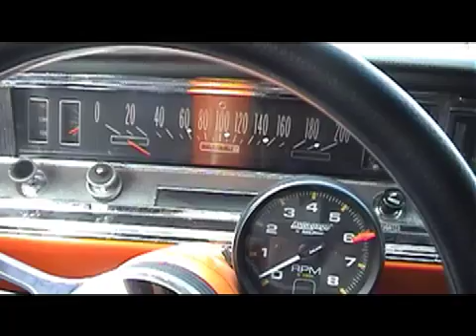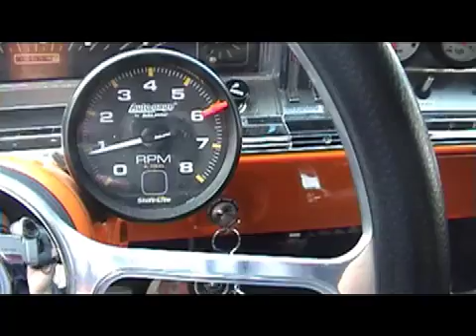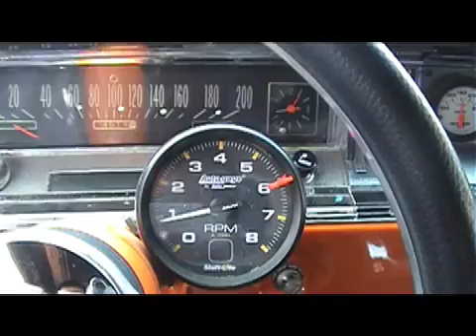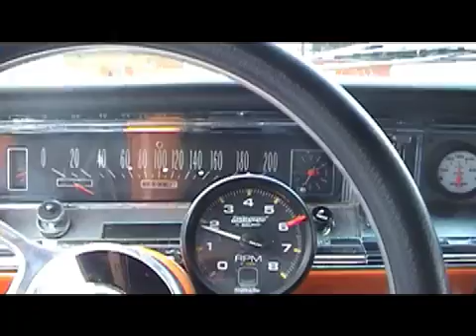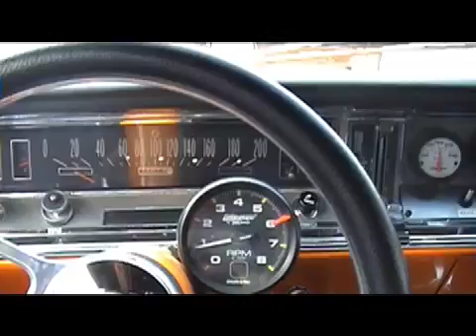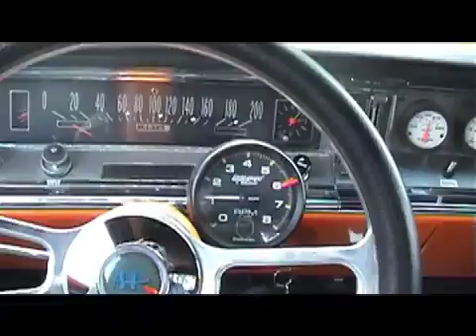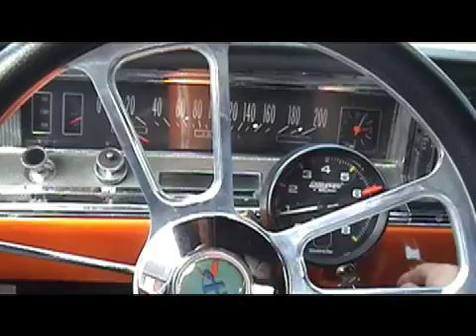Buick Skylark 1966 "Orange"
Presentation of my 1966 Buick Skylark, that I have worket on for 3 years. Now in a better quality.